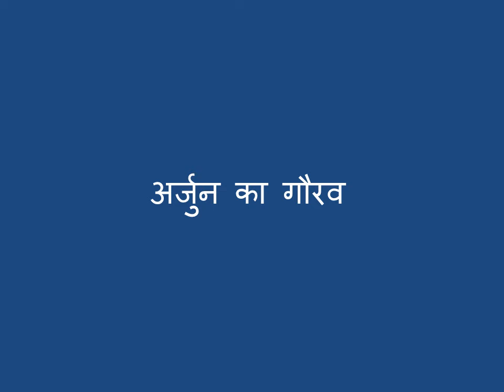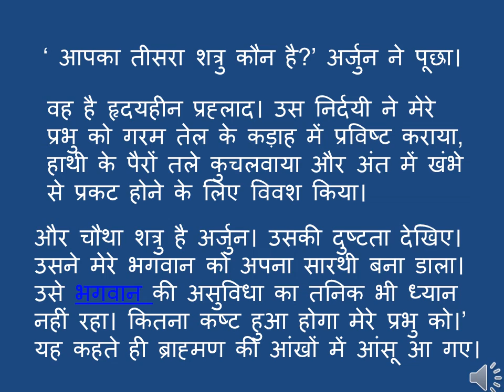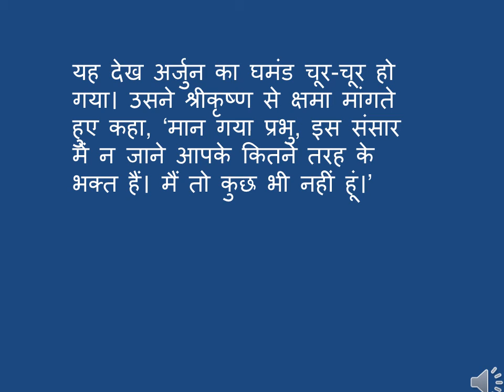STORY IN HINDI